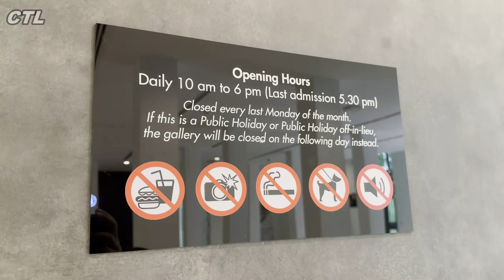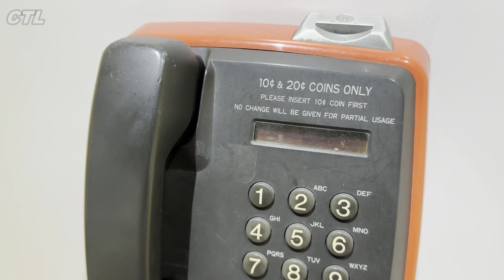Fort Canning Heritage Gallery | SingaporeIsland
The National Parks Board (NParks) opened Fort Canning Heritage Gallery on 26 August 2022, providing for the community to learn more about the history of Fort Canning Park.

This gallery also talks about the Battle and Fall of Singapore on the morning of 15 February 1942, Percival held a conference with the Allied commanders at the Battlebox and the decision was made to surrender Singapore to the Japanese forces. Described as the 'worst disaster' in British military history, the surrender occurred only a week after the Battle of Singapore had begun.

The Fort Canning Heritage Gallery traces more than 700 years of history to provide park visitors with an informative and in-depth overview of the rich heritage of Fort Canning Hill. The gallery is divided into five zones (an introduction zone and four themed zones) spread out over two levels of the south wing of Fort Canning Centre. Each zone is themed according to a particular aspect or role that the historic Fort Canning Hill played in the broader history of Singapore. The gallery features archaeological artefacts excavated from sites within Fort Canning Park and multiple digital interactive stations. Content from the Singapore Bicentennial centerpiece event in 2019 has also been repurposed into a cinematic experience in the gallery. Visitors can now watch a condensed version of the ‘From Singapore to Singaporean: The Bicentennial Experience’ video in a mini-theatrette at the gallery. A full set of the costume worn by actors playing Sang Nila Utama from the Singapore Bicentennial is also on display together with the film.

Source:- NParks

Getting there:-

🚊 Alight at Fort Canning (DT20) MRT Station.

🚌 Buses 2, 2A, 12, 12e, 32, 33, 51, 61, 63, 80 or 197: Alight at Armenian Church (Bus stop ID: 04142).